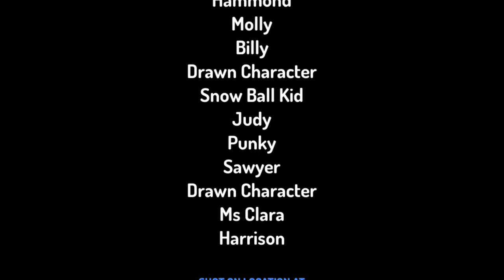Toontastic - Learning PSHE Jigsaw with Billy, Molly and his classmates / Snowball kid eat apple